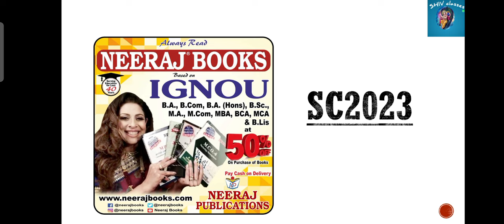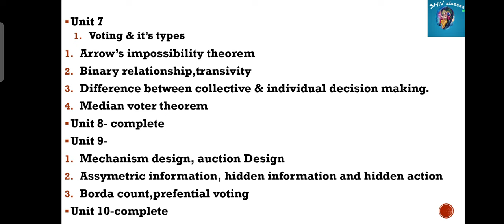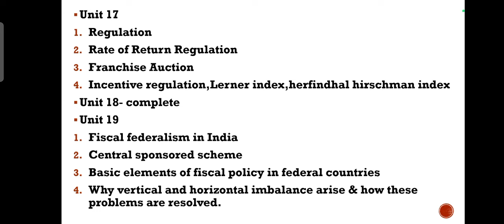MEC 106|Important Topics for JUNE 2024 Exam|M.A.ECO IGNOU by SHIVANGI BHATT